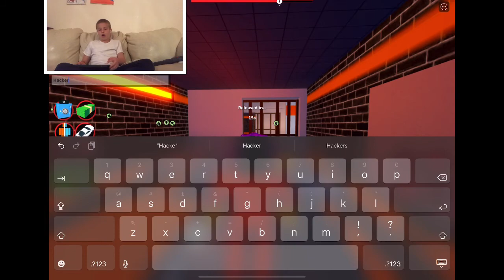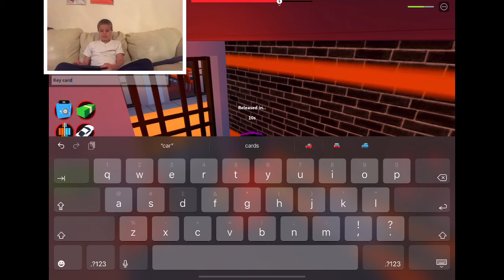Roblox Jail Break!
Hey guys it’s Louis,
Today's video is Roblox Jail Break hope you enjoy it!